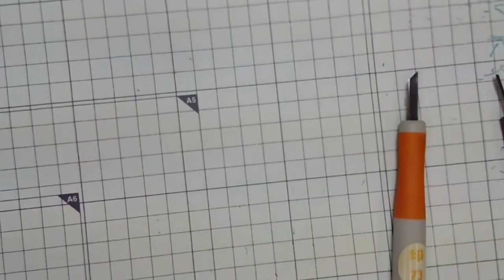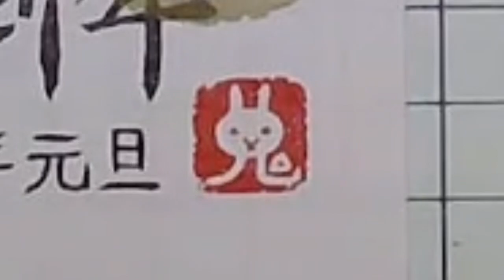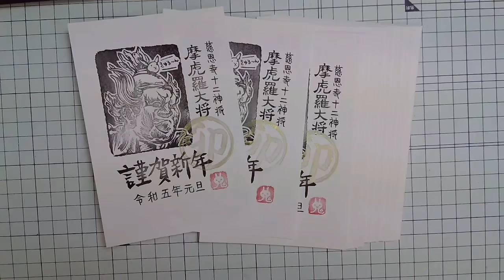【消しゴムはんこ】道刃物の年賀状が出来るまでの動画【年賀状】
会社で毎年お得意様にお送りしている年賀状。
その制作の様子を動画にまとめました。
ご参考頂ければ幸いです！

使用刃物
・ゴムハン彫刻刀